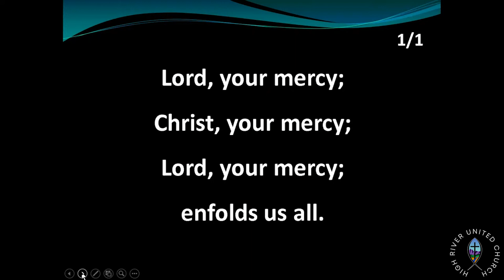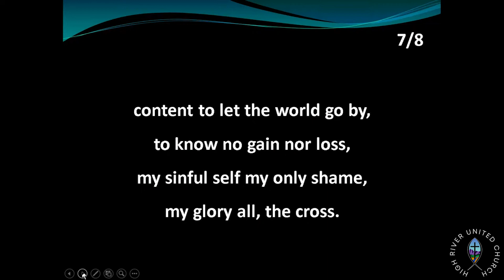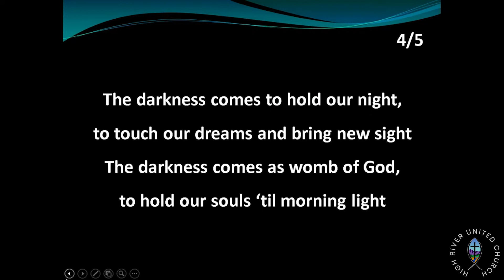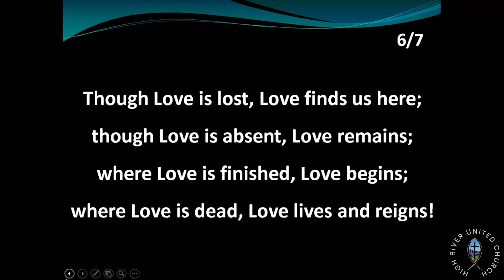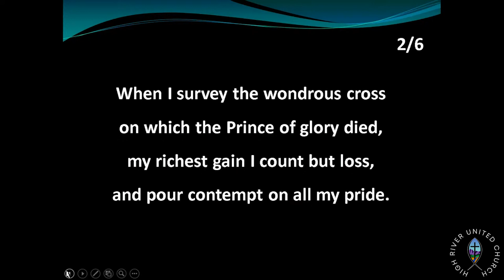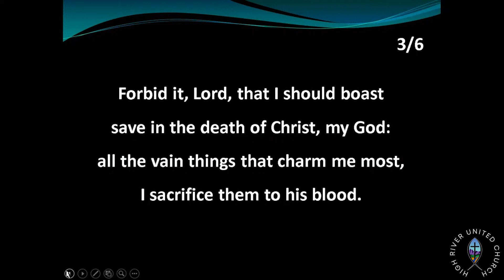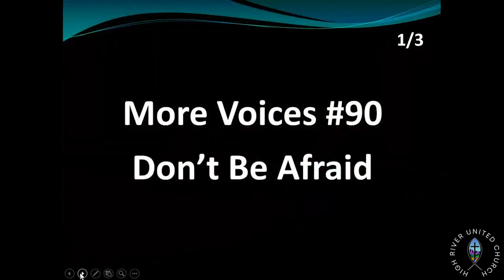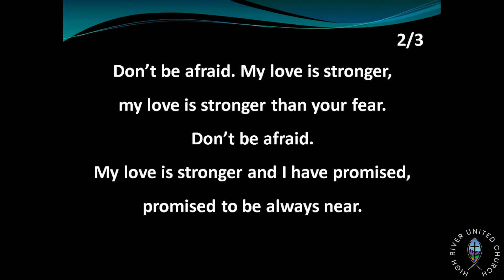Good Friday | April 7th, 2023 | HRUC